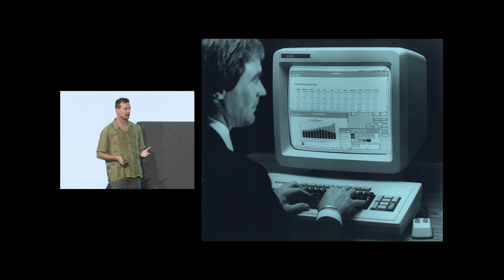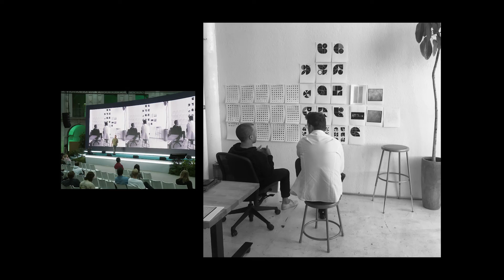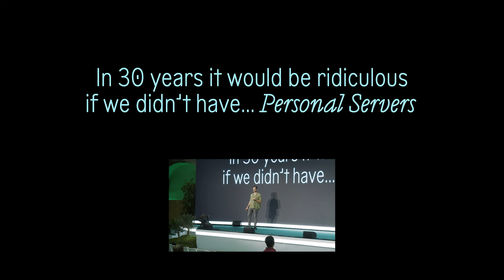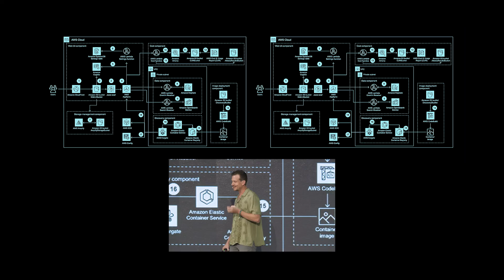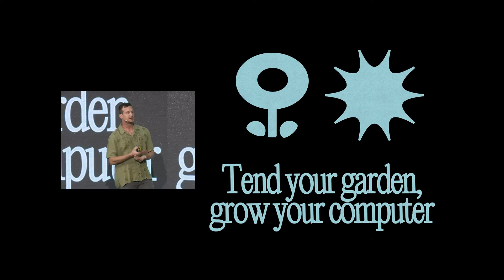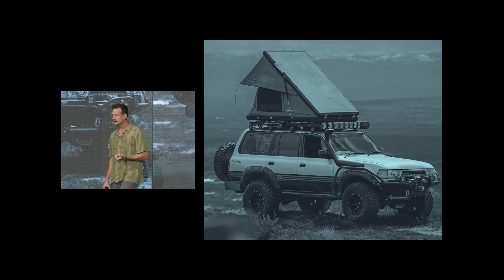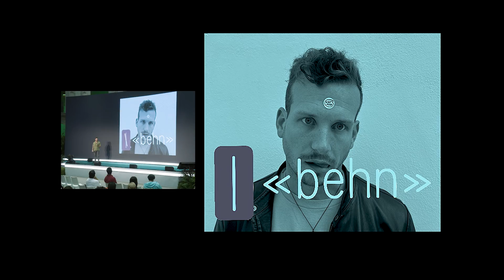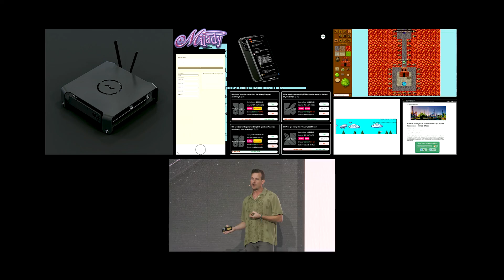Welcome to Assembly | Josh Lehman | Urbit Foundation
What would be possible with Urbit Inside?

The Urbit Foundation's Executive Director, Josh Lehman, opens up Assembly 2023 with an exploration of the motivating principles behind the Urbit project and their implications for the future of technology.